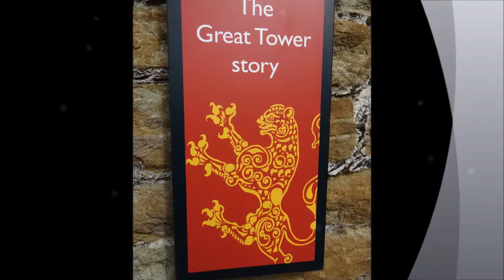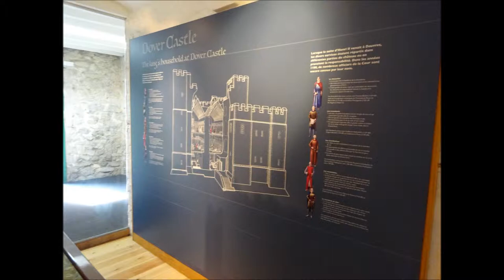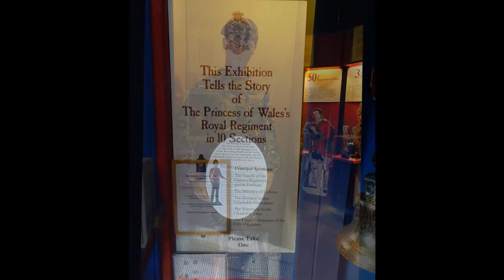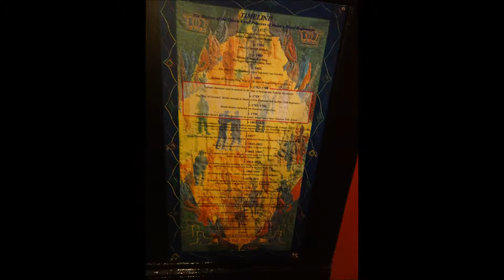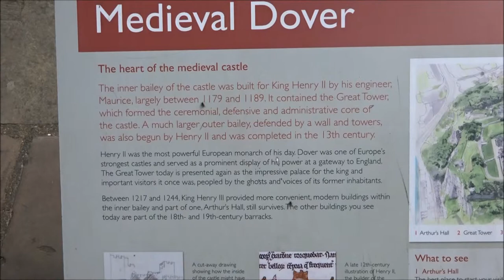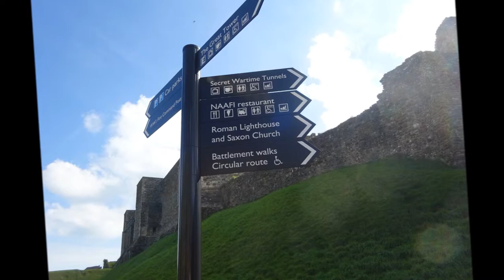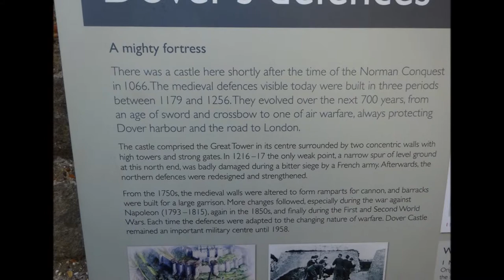Dover Castle Visit, Part IX, 'The King's Gate' by Sheila, September 19th 2017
After I have walked all around the Great Tower and the inner buildings/old barracks of all the various soldiers garrisoned here over the centuries, I depart this area by The King' Gate--an impressive defensive gateway with a drawbridge. Such magnificent architecture and feats of engineering--massive stonework---the booklets I purchased--the guides are really helpful with descriptions and explanations of everything